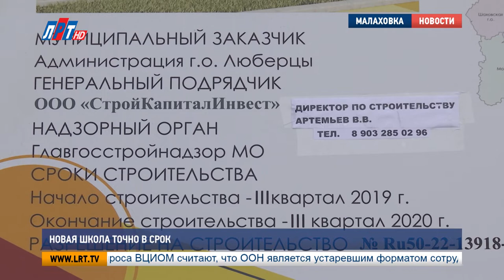Новая школа точно в срок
Капсулу на месте строительства новой школы в Малаховке заложили в апреле. По проекту вместо  старой школы «Сказка» здесь появится современное трехэтажное здание.  В его стенах получать знания смогут  школьники с 1 по 11 классы.  На каком этапе сейчас строительные работы,  проверил глава округа Владимир Ружицкий.

С утра и до вечера здесь кипит  работа. Строители, а их– 70 человек, подобно муравьям, трудятся не покладая рук. Объект должен быть сдан в срок.

Владимир Артемьев,  директор по строительству компании-подрядчика:
"В этом году у нас запланировано завершение полностью монолитного каркаса, установка окон и наружных дверей. В следующем году до 1 августа мы должны полностью завершить объект и сдать его в эксплуатацию".

1 сентября 2020 года новая школа распахнет свои двери  для 275 учащихся.  Ребят встретят светлые классы, удобный актовый зал, 2 просторных спортзала, современное оборудование и благоустроенная пришкольная территория.

Владимир Артемьев,  директор по строительству компанни-подрядчика:
"Проект о благоустройстве предусмотрен вокруг устройства площадок, волейбольной, баскетбольной, игровой зоны для начальных классов, ну и благоустройство, озеленение".

Строительство нового учебного заведения  идет в рамках реализация национального проекта “Современная школа”. Согласно ему в регионе появятся 50 новых учреждений. Три из них в городском округе Люберцы. На  строительство именно этой школы потратят 450 миллионов из регионального и муниципального бюджетов.

Владимир Ружицкий, глава г.о. Люберцы:
"Я думаю, жители в перспективе оценят по достоинству саму школу. Как она спланирована, как она будет выглядеть. Я думаю, что школа будет украшением для Малаховки, малаховцев".

В период строительства ученики снесенной школы «Сказка» получают знания на базе 48-й школы.

Мария Кузмичева, Сергей Гвоздев,